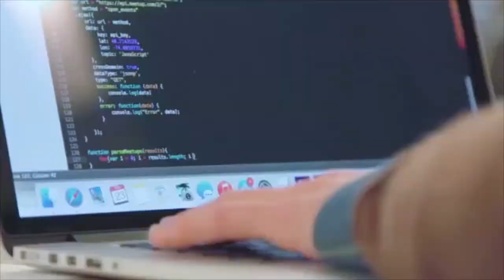Apprentice School Aims to 'Supercharge' Tech Talent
A new school in Indianapolis is focusing on apprenticeship as a way to skill-up the next generation the tech work force. Kenzie Academy, which is located at the Speakeasy Downtown, says it provides training with an emphasis on networking and job experience through paid projects as a consultant for employers.